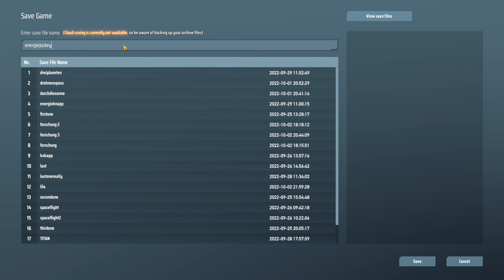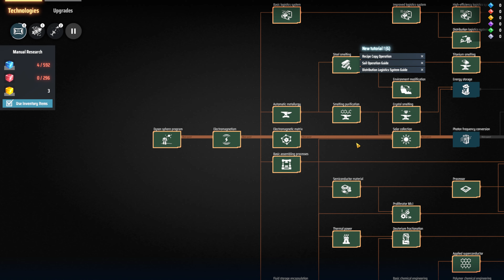Showcase: Dyson Sphere Program - Projekt lila Launewürfel, ich gehe die vierte Matrix - Sorte an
Die vierte Matrix ist von der Herstellung recht knifflig wie ich finde... aber das schreckt mich natürlich nicht ab, die Forschung muss weitergehen. :-)